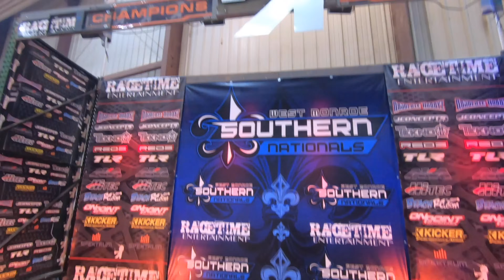The Most Epic RC Car Race of 2020 The Southern Nationals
IDST Dual Charger
IDST AA and AAA Charger

More Cool RC Gear:
Servo Tester
Temp Gun
Air Duster
Simple Green Foam Case
Simple Green Foam Single Can
Traxxas 4S Completer Pack

Shop at your local hobby shop!

See stuff you like at Lonestar? Shoot them an email

6710 Virginia Pkwy Ste 215 PMB 69

On The Tone and Mark Santa Maria Vlog shirts are now on sale!
$20 for S-XL
$25 for 2XL-4XL

Come see me at a race! My 2020 Race Schedule:
September 18-20 - Southern Nationals - Ike Hamilton Expo Center West Monroe LA
October 2-4 - Proline Shootout - Thornhill Racing Circuit Hutto TX
November 6-8 - RC Pro Finals - Indy RC World Garland TX
November 14-15 - Track Nationals - Shaws RC